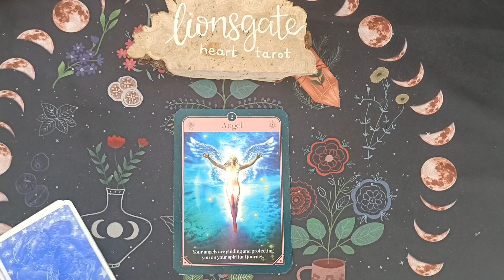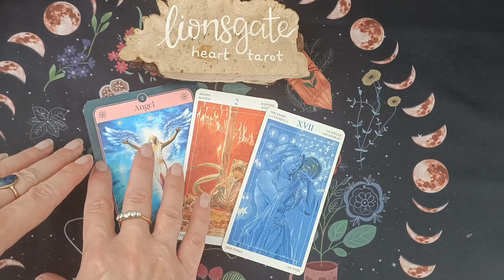ANGEL MESSAGE OF THE DAY 🙏❤️ Your angels are your by your side in the best partnership in the 🌌